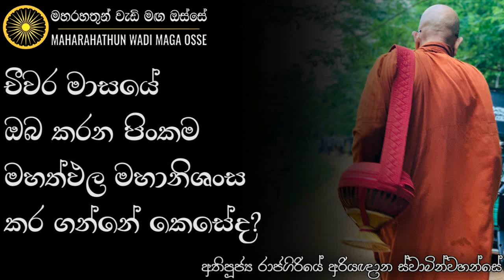චීවර මාසයේ ඔබ කරන පිංකම් මහත්ඵල මහානිශංස කර ගන්නේ කෙසේද? | Ven. Rajagiriye Ariyagnana Thero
• වස්සානය ගෙවිලා චීවර මාසය උදා උනා. මේ මාසය බෞද්ධයකුට වැදගත් වන ආකාරය ධර්මානුකූලව පැහැදිලි කර ගන්නේ කෙසේද?

තෙරුවන් සරණයි!